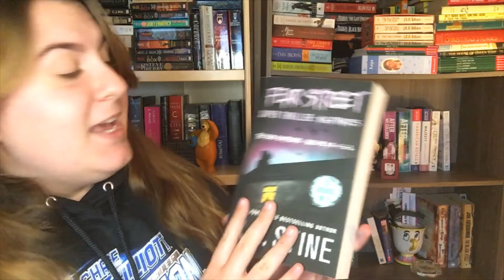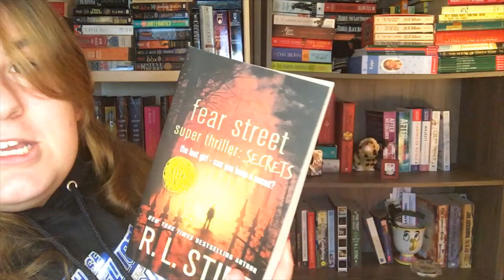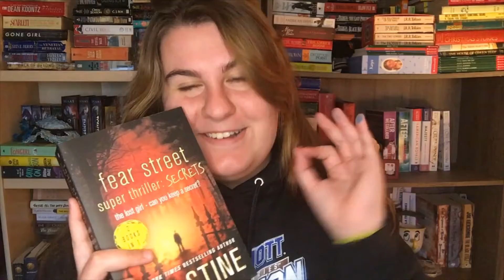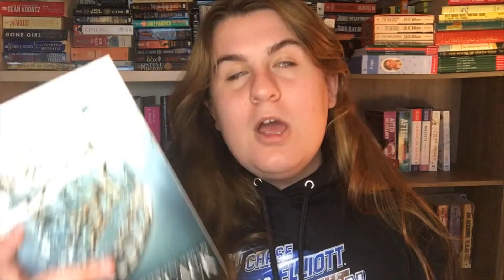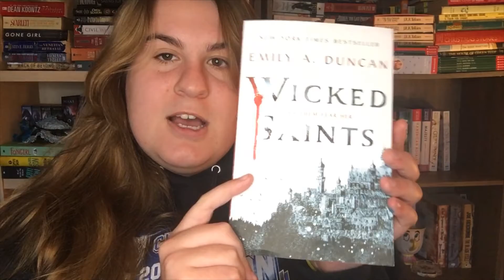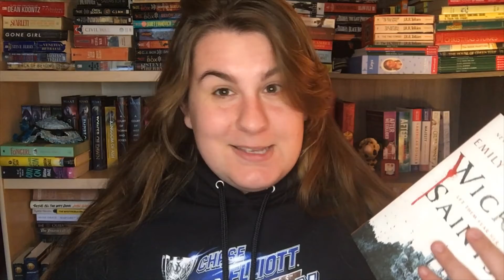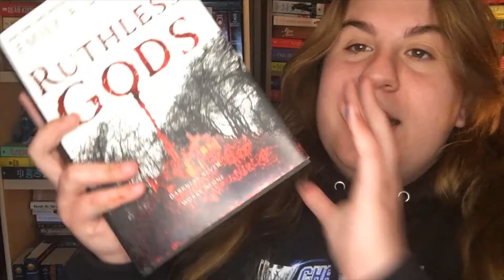Books I Got For Christmas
Hey Guys! I was so lucky to get some GREAT reads this year for Christmas and couldn't wait to share them with you all.